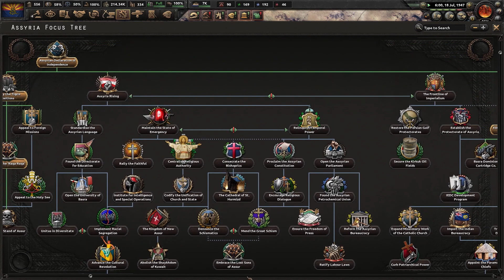Hearts of Iron 4 - Kaiserredux: Arizona #6 "La Unificación Americana"